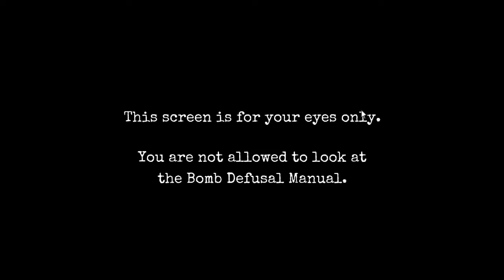Keep Talking and Nobody Explodes - Rainbow Table with (Almost) No Help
Just kinda happened. I'm particularly proud of this one. Don't know if this is actually impressive, I feel like maybe Passwords is one of the easiest modules.
Sorry we got loud. The mic was turned up to get us when we were quiet (most of the stream).